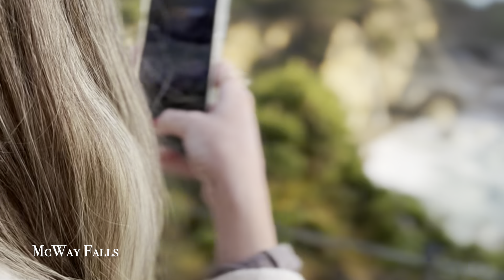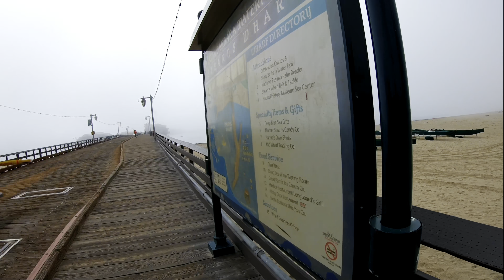VLOG CALIFORNIA | BIG SUR - Monterey, Carmel, Pismo Beach e Santa Barbara #03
Nesta série, estarei postando vídeos com informações sobre nossa viagem para a Califórnia, realizada entre os meses de março e abril de 2022.

Nosso roteiro contou com 17 dias, iniciando em San Francisco, de onde alugamos um carro para nossa road trip pela Big Sur até Los Angeles. De lá, fomos até San Diego e, após, percorremos a Route 66 até Las Vegas.

*Vídeo #03*

*Data:* 31 de março a 1º de abril de 2022.
*Locais:* San Francisco, Monterey, Carmel-by-the-Sea, Pismo Beach e Santa Barbara/CA.

No terceiro dia, pegamos um Lyft até o Rental Car Center do Aeroporto de San Francisco para efetuar a retirada do carro que haviamos alugado pelo site RENTCARS, junto à Locadora AVIS.
Após, iniciamos a Big Sur pela Highway 1 com paradas em Monterey, Carmel-by-the-Sea, entre outros pontos pelo caminho, como a Bixby Creek Bridge e o McWay Falls.
Paramos para uma pernoite no Motel 6 em Pismo Beach, de onde partimos no dia seguinte a caminho de Los Angeles, com paradas para tomar café no IHOP e visitar Santa Barbara.

Demais informações e links importantes estão fixados nos comentários.

Qualquer dúvida que tiverem, fiquem a vontade para perguntar que será um prazer poder responder!

00:00 - Abertura
00:17 - Aluguel de Carro
01:05 - Big Sur
01:29 - Monterey
02:30 - Old Fishermans Grotto
02:46 - Cannery Row
03:20 - Como pesquisar estacionamento?
03:33 - Carmel-by-the-Sea
04:41 - Carmel Bakery
05:03 - Bixby Creek Bridge
05:29 - McWay Falls
06:15 - Motel 6 Pismo Beach
06:56 - IHOP
07:07 - Santa Barbara
07:49 - Ida a Los Angeles